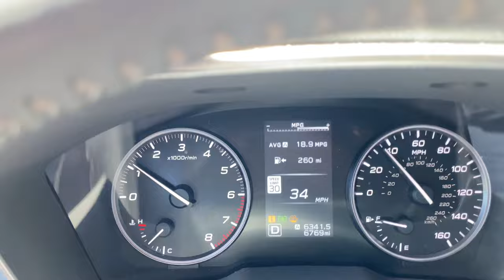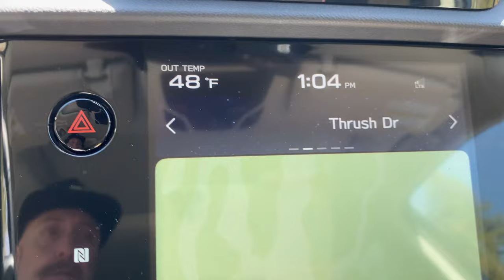The Calm Before the Storm. Many inches of SNOW possible in Big Bear. Get Ready for this. 5/3/2023.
Click this link to book a stay in Beautiful Big Bear, CA. This is through Destination Big Bear. Happy lodging hunting you guys.